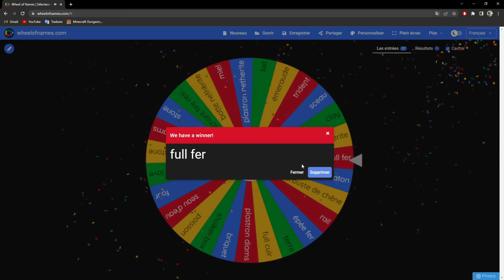La roue des defis #1 : l'armure full fer (commenter)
Quesque la roue des défis, tout simplement :
- un ami (merci a toi malain01)
- une roue (nom du site : well of name)
- minecraft (la je suis sur lunar)

le but c'est de trouvé / atteindre ou crafter l'objet demander par la roue des objet minecraft liste d'objet donner par malain01 la liste sera agrandie au fil du temps...